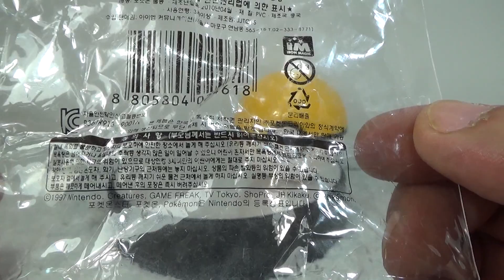포켓 몬스터볼 물총과 저금통과 팽이 장난감 완구 제품 pocket monster ball Toy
동대문과 동네 문구점에서 구입한 제품인데, 포켓몬스터볼 처럼 생겨서 하나는 목욕탕이나 수영장 물가에서 사용할수 있는 미니 물총이 되고, 하나는 동그란 플라스틱속에 팽이가 두개 들어있고, 저금통으로도 사용할수 있는 제품입니다.
아주 마음에 들거나 괜찮다는 생각이 드는 정도는 아닌데, 이런 제품도 있다 정도 알아두시면 좋을듯하네요~

가격은 천원에서 2천원정도로 문방구, 문구점, 천원샵 등에서 판매를 하니 참고해 보시기 바라겠습니다~